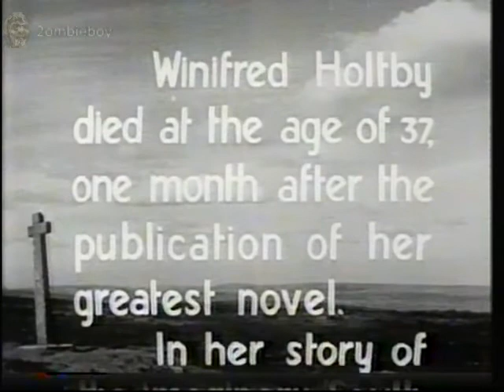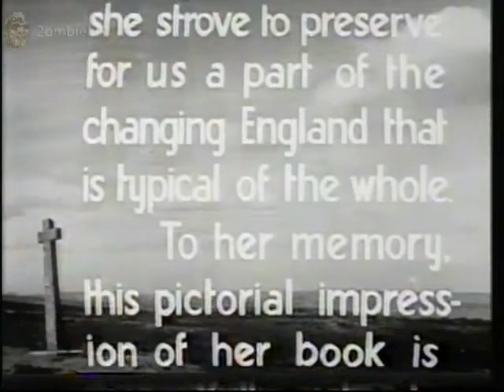Channel 4 Lesley Halliwell introduction to South Riding Film 24/10/1985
Channel 4 Lesley Halliwell introduction to South Riding Film. Taken from off air v2000 vcc tape

2ombieboy